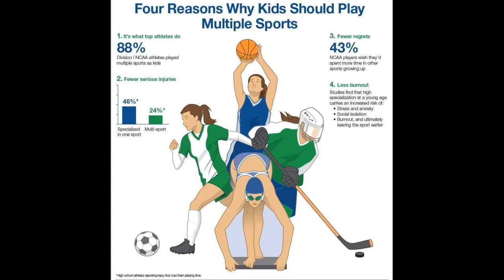Diamonds, story and fun photos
Story and slides for a baseball story.